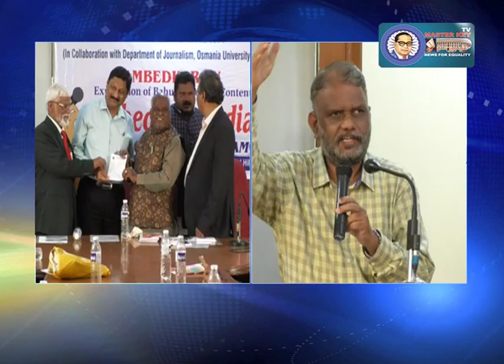Every citizen of India has a margine life in media or the Focus life through media | ambedkar tv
భారతదేశంలోని ప్రతి పౌరుడికి మీడియాలో ఉపాంత జీవితం లేదా మీడియా ద్వారా ఫోకస్ జీవితం, మీడియా అనేది మనిషి జీవితాన్ని కేంద్రీకరించడం తప్ప మరొకటి కాదు |

Every citizen of India has a margin life in media or the Focus life through media | media is nothing but man focus life | - Pro. Stevenson